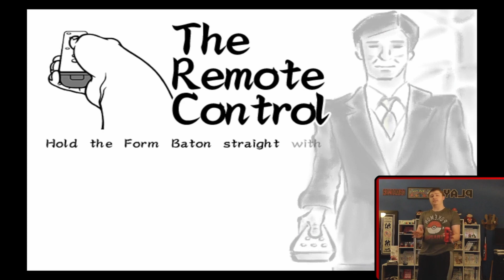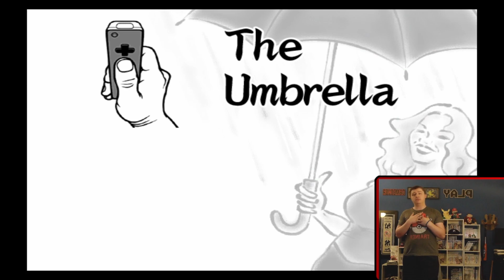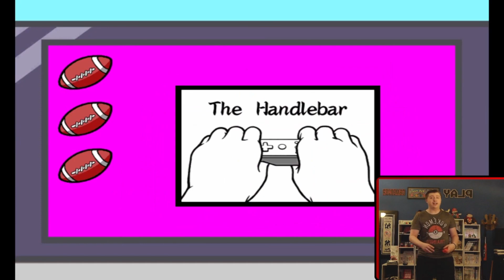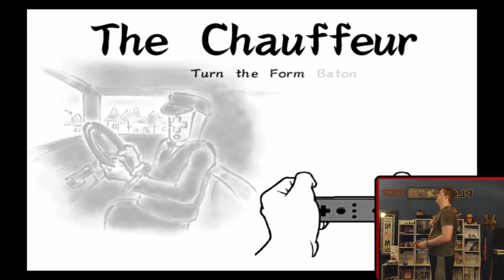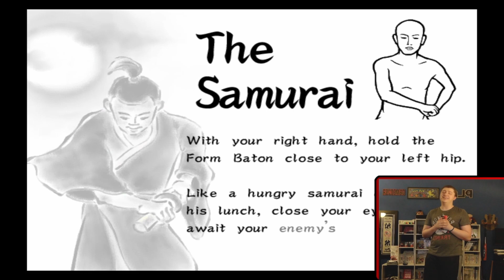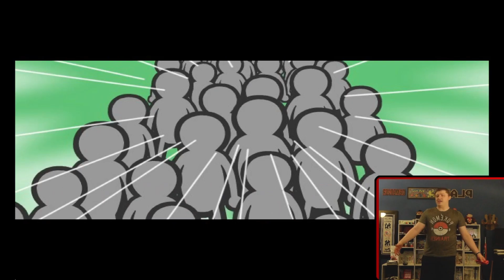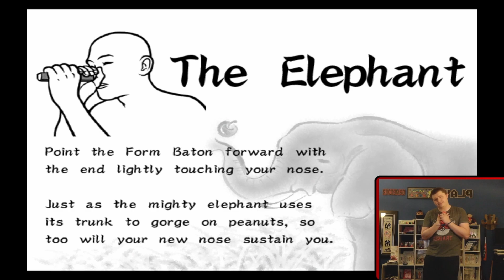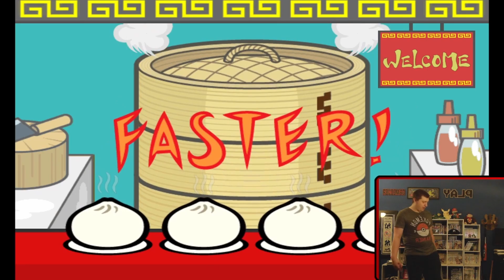Am I Doing This Right?! | WarioWare Smooth Moves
Today I'm going to be starting up WarioWare Smooth Moves! Since recording multiplayer things can take a little while with everyones schedules being different, I decided I'll record some single player games to go up in between multiplayer games if/when necessary! I hope you guys will enjoy the wackiness of playing through this game!